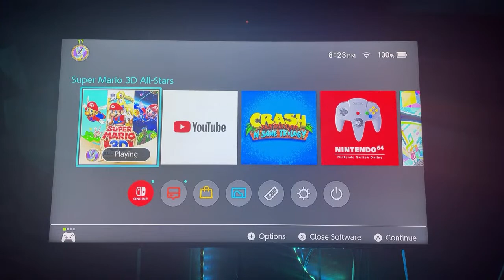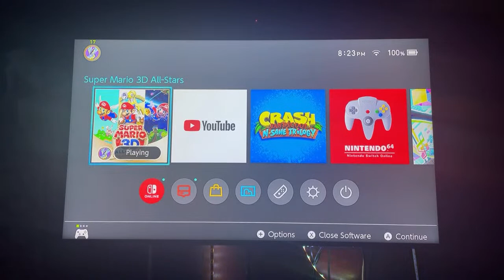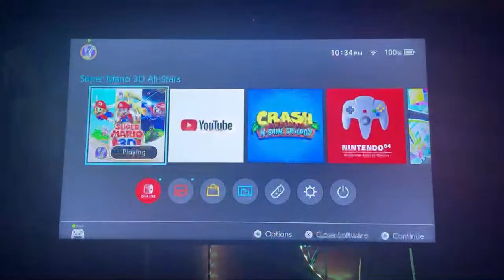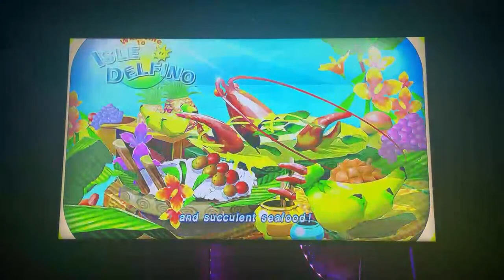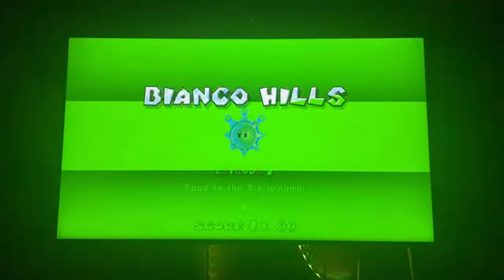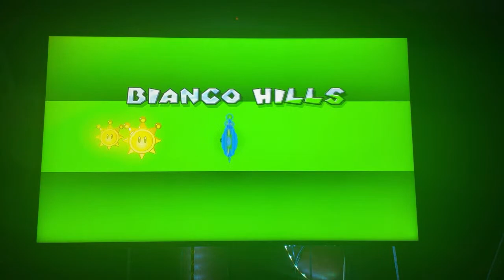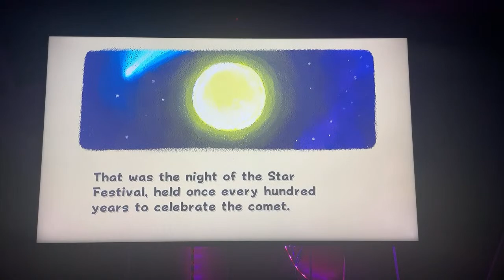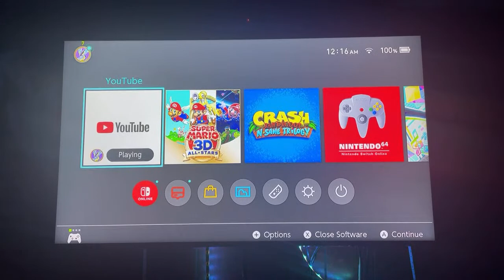Playing Super Mario 3D All-Stars LIVE! (Charles Martinet Tribute)